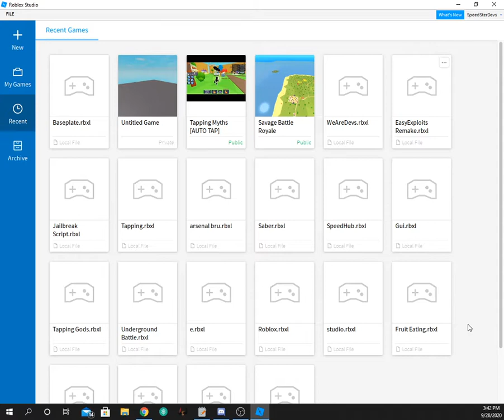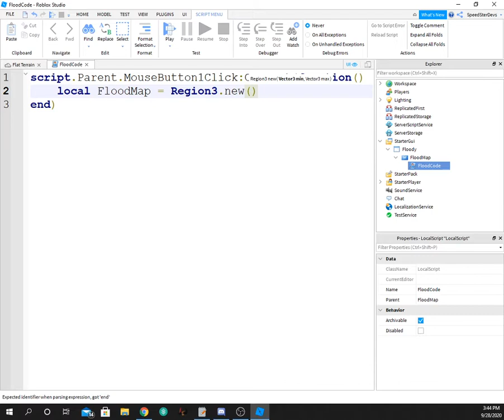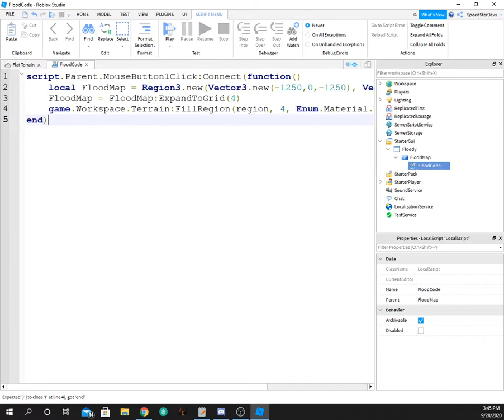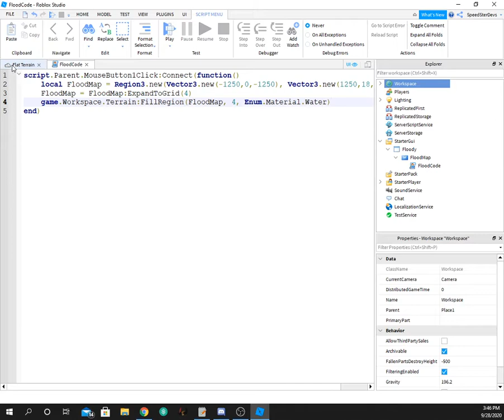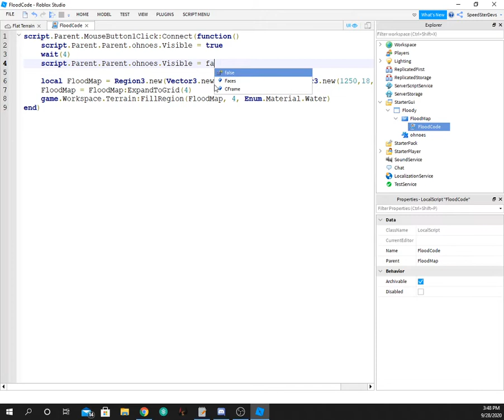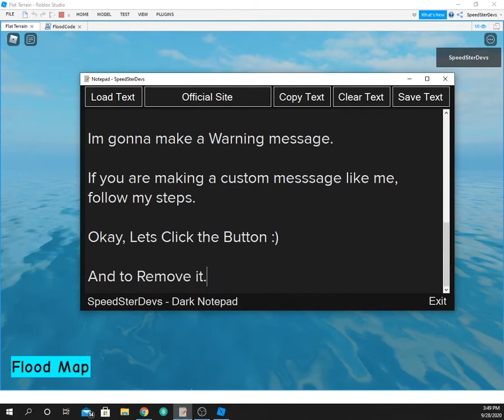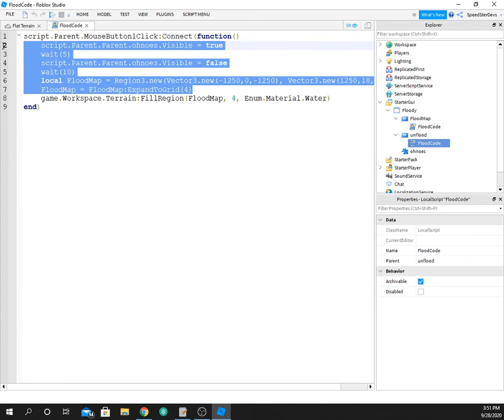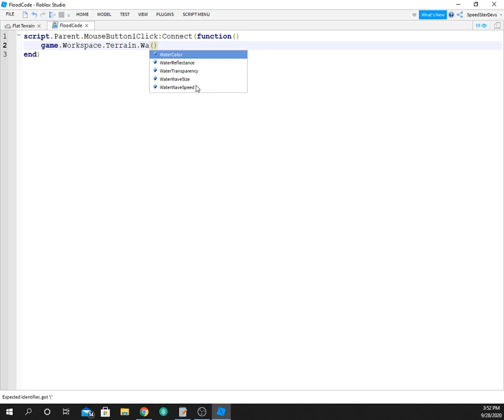How to make a Flood Script | Roblox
Flood Code:
script.Parent.MouseButton1Click:Connect(function()
 local FloodMap = Region3.new(Vector3.new(-1250,0,-1250), Vector3.new(1250,18,1250))
 FloodMap = FloodMap:ExpandToGrid(4)
 game.Workspace.Terrain:FillRegion(FloodMap, 4, Enum.Material.Water)
 print("The Map is Flooded! OH NOES!@!")
end)